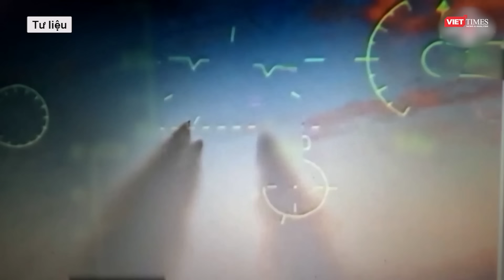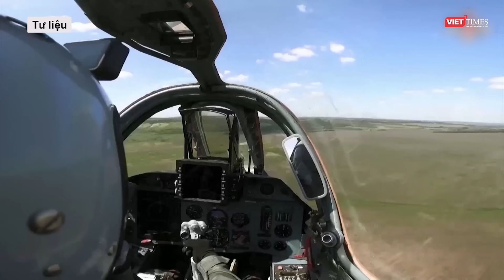Toàn cảnh Quốc tế 23/5: Nga tích lũy 10.000 quả tên lửa để công phá, Ukraine lo sợ rơi thảm đáng sợ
Nga Ukraine mới nhất l Toàn cảnh Quốc tế 23/5: Nga tích lũy 10.000 quả tên lửa để công phá, Ukraine lo sợ rơi thảm đáng sợ